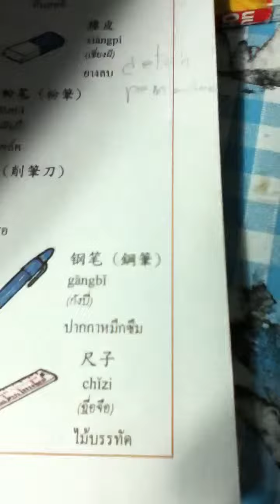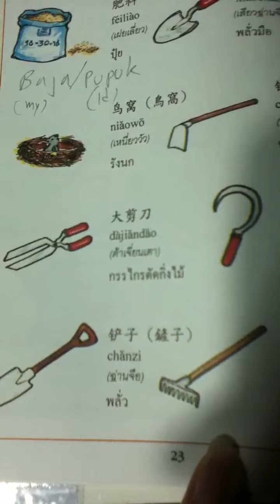Review book :學泰語